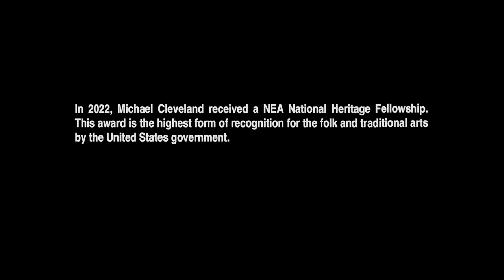Michael Cleveland: NEA National Heritage Fellows Tribute Video (2022)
This tribute to bluegrass fiddler Michael Cleveland was released in November 2022 as part of “Roots of American Culture:  A Cross Country Visit with Living Treasures of the Folk and Traditional Arts.”